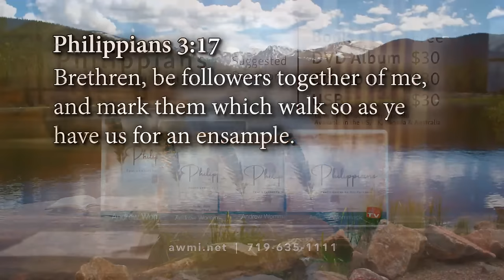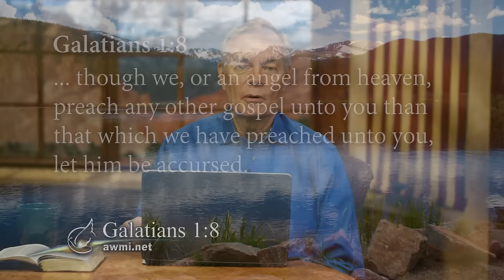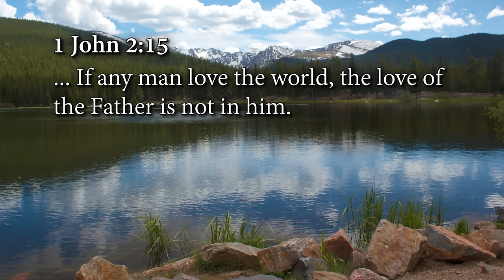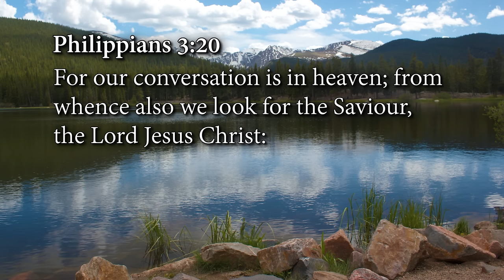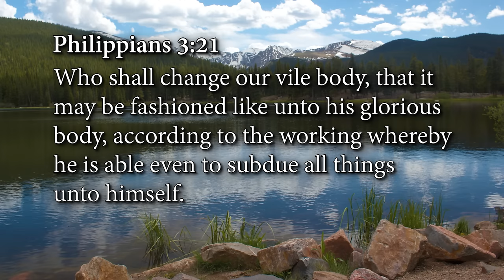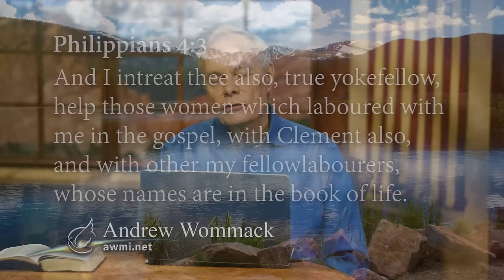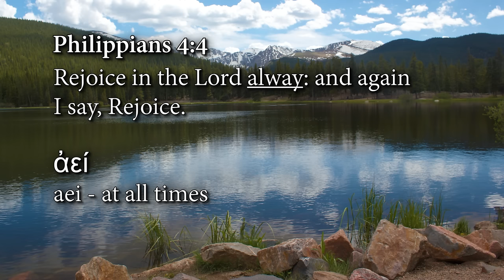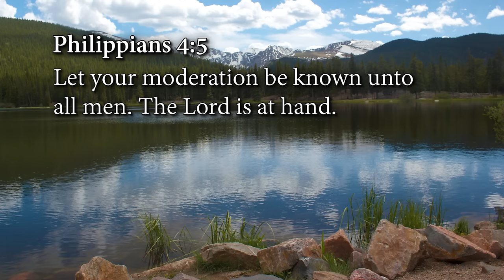Philippians: Paul's Letter to His Partners: Episode 16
Click here to order this limited time 𝙁𝙍𝙀𝙀 offer➡️ Are you living a surrendered life for Christ? A surrendered life is about giving yourself away each day for God and others, finding purpose beyond yourself.

Discover a life of fulfillment through surrender and be inspired by this verse-by-verse study of Paul’s letter to his partners, who were living surrendered lives.

𝗣𝗵𝗶𝗹𝗶𝗽𝗽𝗶𝗮𝗻𝘀: 𝗣𝗮𝘂𝗹'𝘀 𝗟𝗲𝘁𝘁𝗲𝗿 𝘁𝗼 𝗛𝗶𝘀 𝗣𝗮𝗿𝘁𝗻𝗲𝗿𝘀 𝗶𝗻𝗱𝗶𝘃𝗶𝗱𝘂𝗮𝗹 𝗽𝗿𝗼𝗱𝘂𝗰𝘁𝘀:
• Philippians: Paul's Letter to His Partners Live 𝗼𝗿 as-seen-on-TV version CD series—$30
• Philippians: Paul's Letter to His Partners Live 𝗼𝗿 as-seen-on-TV version DVD series—$30
• Philippians: Paul's Letter to His Partners Live 𝗼𝗿 as-seen-on-TV version USB—$30
• Philippians: Paul's Letter to His Partners Book— $ 𝙁𝙍𝙀𝙀 for limited time, 1 per house hold